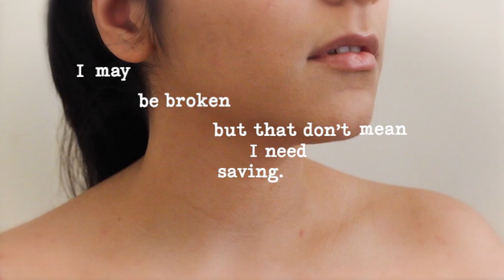Aune - Dangerous (Lyric Video)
Dangerous is out now!